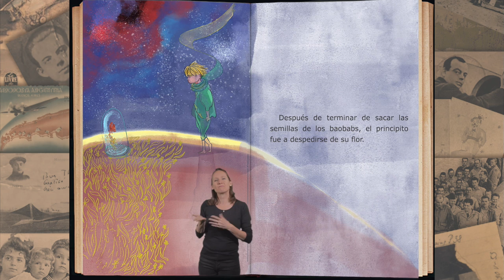El Principito: versión breve (1/4)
0:16 Un principito vivía en un planeta muy pequeño que tenía tres volcanes y una flor. El principito vivía solo. Quería tener un amigo, así que salió a buscar uno.
0:37 Antes de salir, el Principito limpió los volcanes.
0:47 Después ordenó el jardín con mucho cuidado. Sacó las semillas de los baobabs, que son arboles muy grandes. Y dejó la semillas de las flores.
1:14 Si se deja crecer a los baobabs, el planeta podría estallar.
1:25 Después de terminar de sacar las semillas de baobabs, el principito fue a despedirse de su flor.
1:36 Su flor era hermosa.
1:41 Cuando la vio crecer, le dijo lo hermosa que era.
1:50 La flor tenía unas espinas. Ella decía que eran para protegerse de los tigres. Pero el principito le dijo que en su planeta no hay tigres.
2:02 La flor le pidió al principito que la protegiera del fio con un fanal.
2:16 El principito regó su flor por última vez. Tenía muchas pena de tener que despedirse de ella. La flor también tenía mucha pena, pero no quería que el principito la viera llorar.
2:36 Se despidieron y el principito aprovechó que unos pájaros pasaban por el cielo para comenzar su viaje.